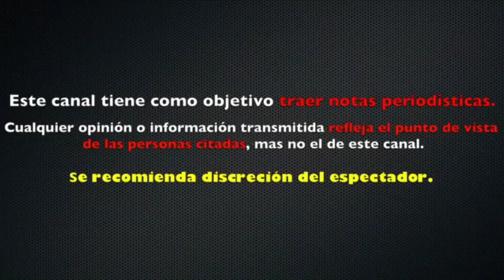GERALDINE BAZAN cuenta COMO PASÒ su PRIMERA NAVIDAD sin SUS HIJAS